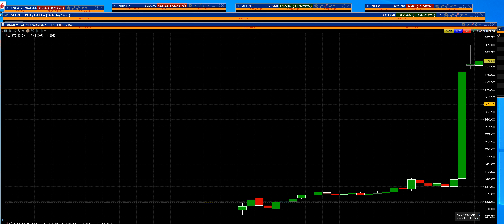7 26 23 ALGN pops 47 dollars earnings beat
ALGN beats pop big call options payday earnings pop